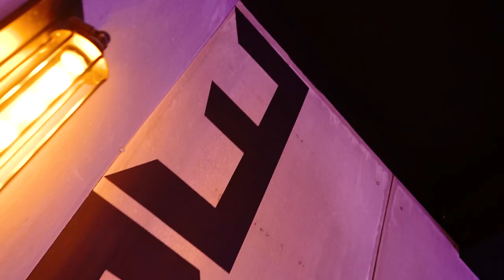Model-357 - Таганская - Зал N2